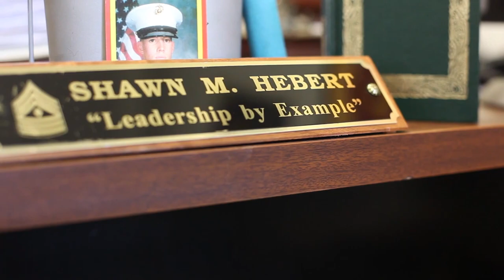Women coming to USMC Grunts?? Thoughts?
The first female Marines to ever attend infantry training with the Infantry Training Battalion, School of Infantry-East, at Marine Corps Base Camp Geiger, N.C., completed the first weeks of training Sept. 28, 2013. Fifteen female Marines began the training following graduation from boot camp at Marine Corps Recruit Depot Parris Island, S.C., as part of ongoing research on the incorporation of women into combat-related jobs. Available in high definition.